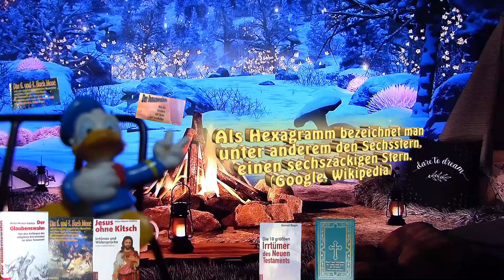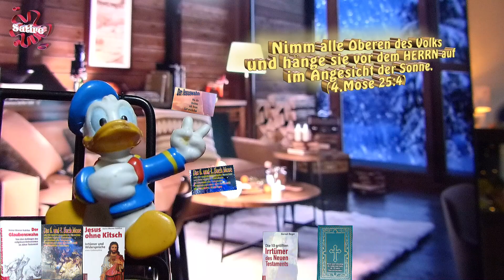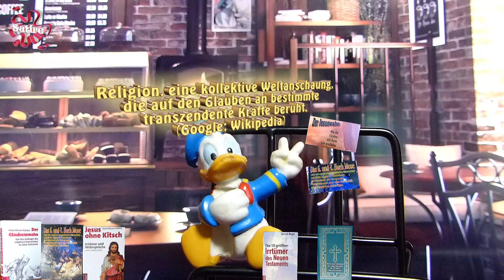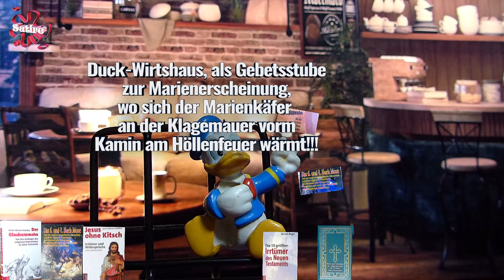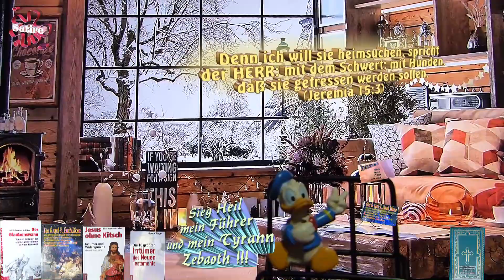🙏📘🤡⛪Das Wort Gottes als Offenbarung🔮📖🤪🐍Irrglaube der den Wahnsinn auslöst🥛🍯😈🔥Märchen🍏🔔🎅🎄Satire🙊🙈🙉🐵